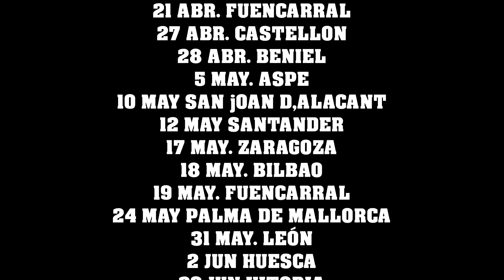chistes buenísimos de Paco y Maite 😂